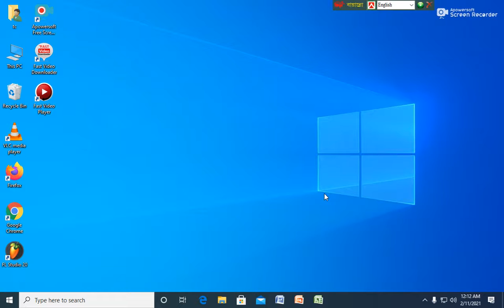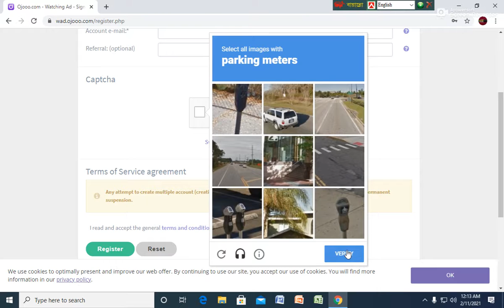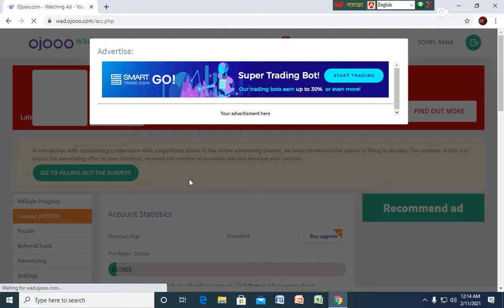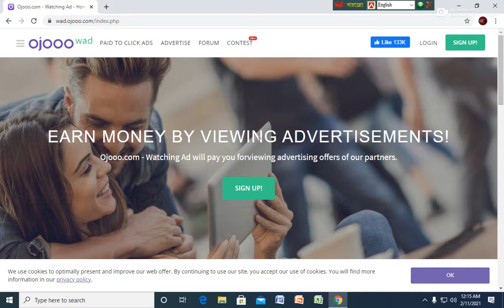Wad ojooo com EARN MONEY BY VIEWING ADVERTISEMENTS!